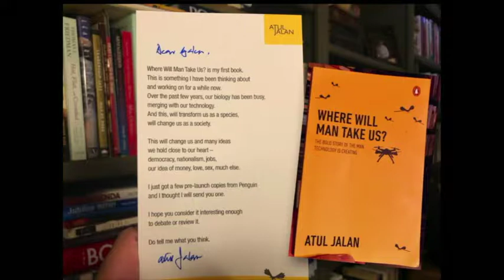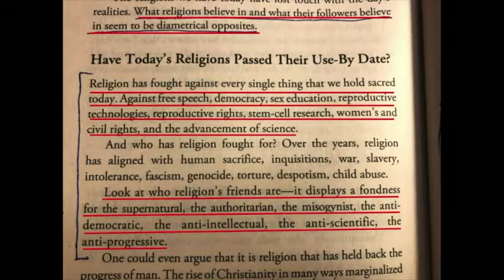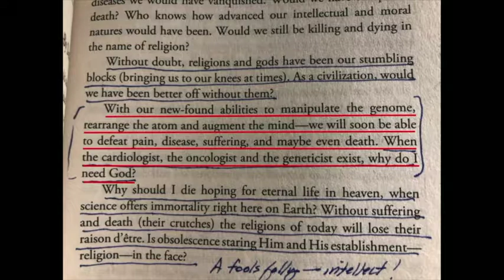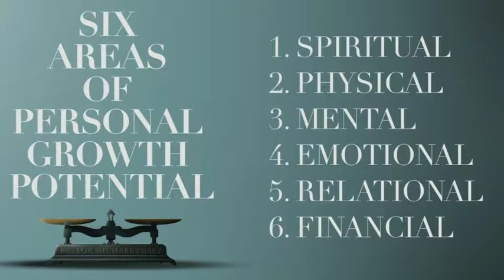How Much God Do You Want?: Capacity | Pastor Michael Ensey | 09.18.2019